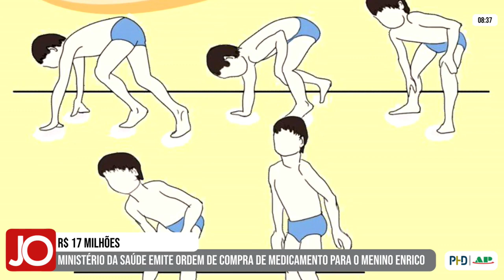MINISTÉRIO DA SAÚDE ORDENA COMPRA DE MEDICAMENTO DE R$ 17 MILHÕES PARA O MENINO ENRICO, DE VARGINHA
| REGIÃO |

Os pais do garoto Enrico de 5 anos, da cidade de Varginha, confirmaram que o Ministério da Saúde vai pagar a compra do medicamento, no valor de R$ 17 milhões, para o tratamento do menino que tem Distrofia Muscular de Duchenne. Confira na reportagem com Simony Oliveira: